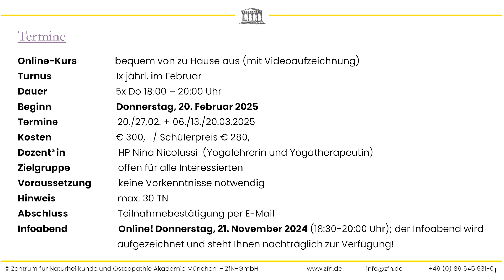Gut schlafen mit Yoga - Interview mit Nina Nicolussi - Aufzeichnung vom 17.06.2024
In diesem Online-Kurs dreht sich alles um den Schlaf, um Schlafprobleme, die durch den modernen Lebenswandel entstehen und wie wir aus Sicht des Yoga Einfluß auf unsere Schlafqualität nehmen können.

Guter Schlaf bildet die Grundlage für ein gesundes, aktives Leben und ist ein wichtiger Aspekt des Wohlbefindens.
Im Schlaf finden viele elementare Regenerationsprozesse statt, die für unsere Gesundheit und Leistungsfähigkeit so wichtig sind.
Ist der Schlaf gestört, sind auch diese Prozesse gestört und auf Dauer hat das Folgen für unsere Gesundheit.
Auf längere Sicht ist es also wirklich sinnvoll, die Schlafqualität zu verbessern, damit Körper, Geist und Seele ihr volles Regenerationspotential entfalten können und wir entspannt, gesund und zufrieden durch den Tag und durchs Leben gehen können.
Doch wie funktioniert das?
Unser moderner Lebensstil ist hierbei keine gute Hilfe, im Gegenteil, eher der Hauptverursacher für Schlafschwierigkeiten. Der Geist ist oft unruhig, die Emotionen aufgewühlt, die Belastungen vielfältig.
Hier kommt Yoga ins Spiel.
Yogas chitta vritti nirodah - Yoga beruhigt die Gedankenwellen des Geistes.
Studien belegen inzwischen, daß Atem- und Yogaübungen den Schlaf begünstigen und auch in der Yogaphilosophie finden wir viele wunderbare Ansätze, um unseren Alltag so zu gestalten, daß wir am Abend gut einschlafen können.

Kursinhalte:
Jede Kurseinheit besteht aus theoretischen und praktischen Anteilen.

Theoretischer Teil:
Ich zeige kreative Ansätze und verschiedene Möglichkeiten auf, die aus der Sicht des Yoga den Schlaf verbessern und sich wieder eine regelmäßige Schlafroutine finden kann.

    Physiologie des Schlafes: Warum ist guter Schlaf wichtig?
    Arten von Schlafproblemen
    Was fördert Schlafprobleme
    Hilfsmittel aus der Schatzkiste des Yoga für einen erholsamen Schlaf
    Achtsamkeit im Alltag gegen Unruhe und Nervosität am Abend
    Wie beruhige ich meinen umherschweifenden Geist und zähme die wilden Emotionen
    Was tun, wenn es eine schlaflose Nacht ist

Praktischer Teil (auf der Matte):

    wir praktizieren Asanas (Körperübungen), die ausgleichend, harmonisierend, regenerierend und entspannend wirken,
    üben wir, wie man sich achtsam, ruhig und atemgeführt bewegt und Grenzen erspürt,
    erforschen wir Atemtechniken, die das Nervensystem und den Geist beruhigen,
    praktizieren wir Entspannungs- und Meditationstechniken, die die innere Ruhe und Gelassenheit förden und
    beenden jede Praxis mit einer angeleiteten Entspannung (zB. Shavasana oder Yoga Nidra).

Nach dem Kurs stehen Ihnen durch den ganzheitlichen Ansatz des Yoga viele Möglichkeiten zur Verfügung, um Stress zu reduzieren, um das Gedankenkarussell zur Ruhe bringen und um auch auf tieferer Ebene die Entspannung zu fördern.
Sie werden in der Lage sein, Ihre Störquellen zu erkennen und wissen, was es tagsüber zu vermeiden gilt.
Dazu eine Menge praktischer Tipps, die Sie direkt im Alltag umsetzen können.
Beste Voraussetzungen für einen guten Schlaf und um Ein- oder Durchschlafstörungen zu überwinden und dadurch nicht nur die Schlafqualität sondern auch das Wohlbefinden und die Lebensqualität zu verbessern.

Die Ursachen für schlechten Schlaf sind vielfältig. Schlafprobleme können durch psychische oder körperliche Erkrankungen entstehen. Diese werden hier nicht besprochen! Hier behandeln wir Schlafprobleme, die durch unseren Alltag und den modernen Lebenswandel entstehen.

Der Kurs richtet sich an alle Interessierten und an alle, die ihren Schlaf verbessern und wissen möchten, wie uns Yoga dabei helfen kann, selbst aktiv zu werden.
Außerdem bietet der Kurs auch für bereits in eigener Praxis tätigen Therapeuten:innen einen Mehrwert für die Arbeit mit ihren Klienten.
Yogakenntnisse sind von Vorteil, aber nicht notwendig.

Sie brauchen: Bequeme Kleidung, Yogamatte, Decke, Kissen oder Block.